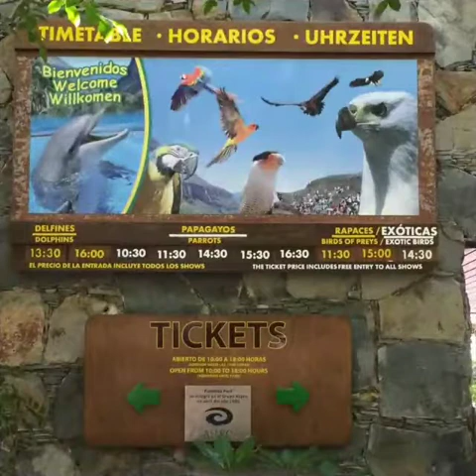Playa del Cura , Puerto Rico de Gran Canaria Canary Islands , my home August 2005 to march 2007